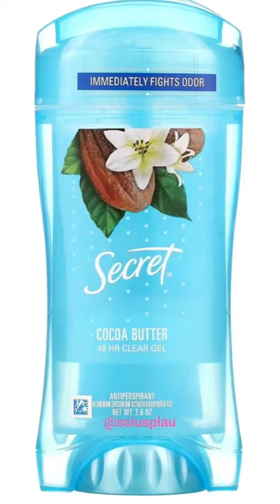Test pH of ​@secretdeodorant 😱 Unexpected Results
In this video, we're going to take a look at the pH level of Secret Deodorant Clear Gel and see if it's safe to use.
After watching this video, you'll know exactly what the pH level of Secret Deodorant Clear Gel  is and what to do if it's not within the acceptable range!